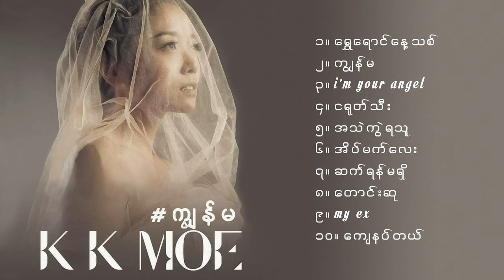Kay Kay Moe - Kya Ma (Full Album)